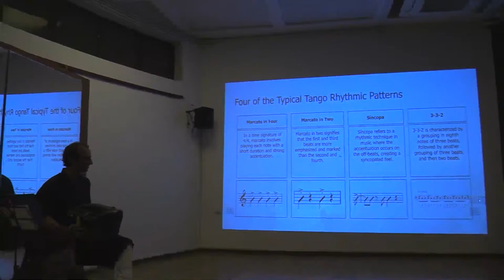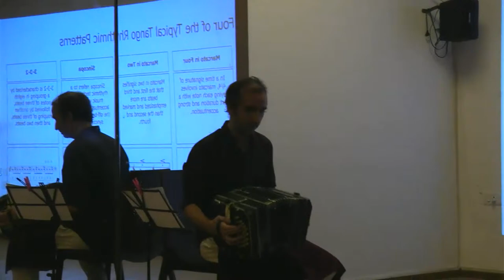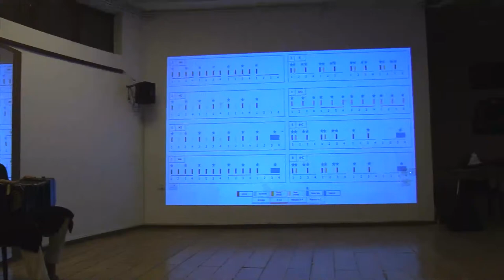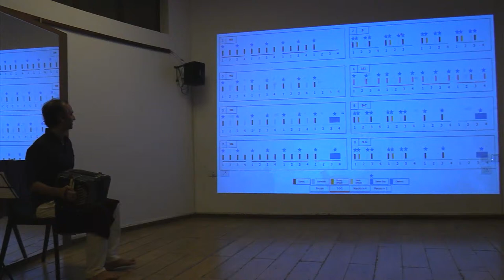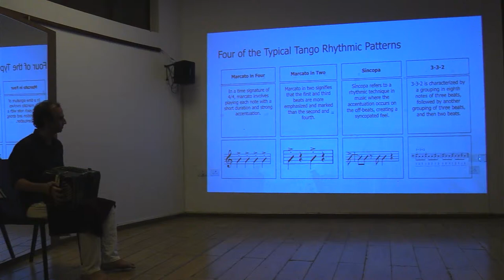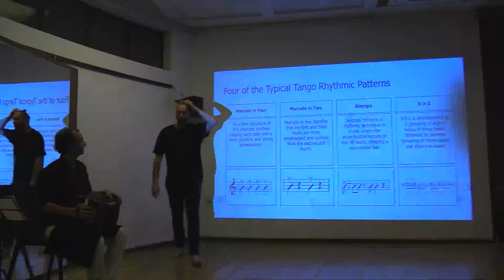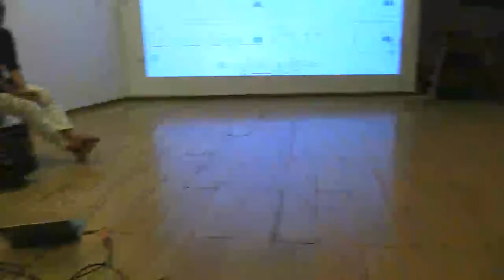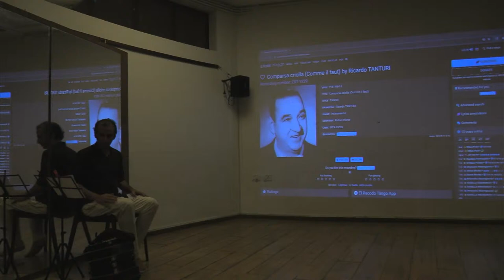Musicality with bandoneon demo by Pablo Gignoli and Ahmed Alami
The magic of music goes on after our 11th Festival!

In today's special musicality session, Ahmed will explain rhythm, marcato, and syncopation using the example of Comme il faut, a popular tango song with many important versions by major orchestras, with demonstration on the bandoneon by Pablo Gignoli  @TAXXITangoXXI